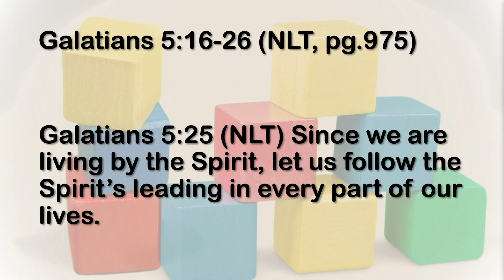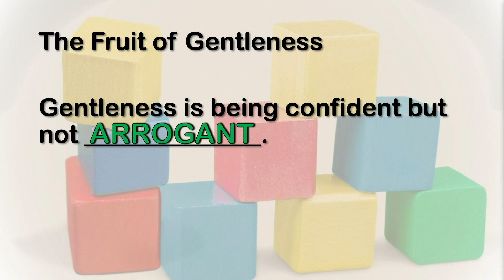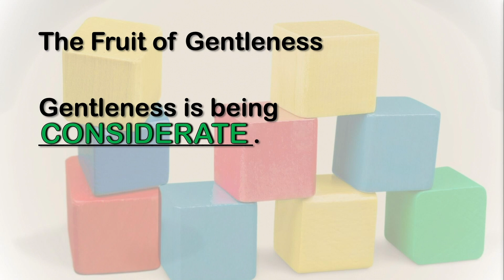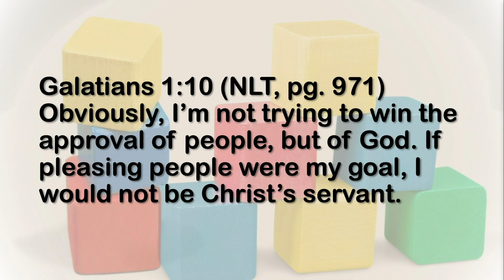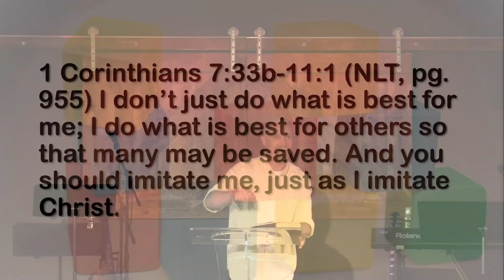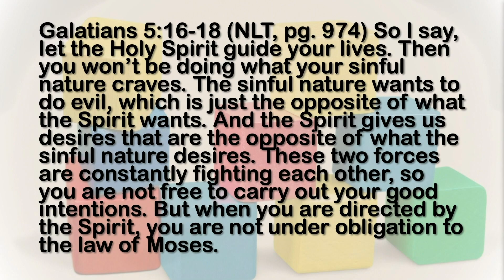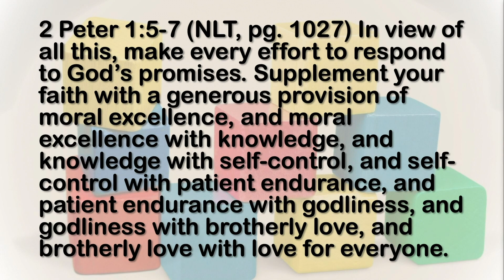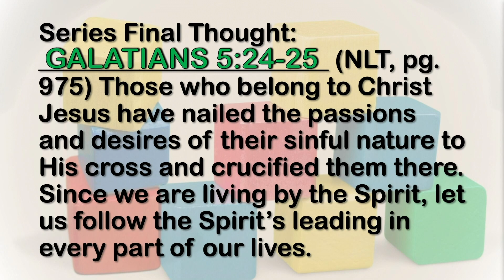Fruit of the Spirit week 6: Gentleness and Self-control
The conclusion of the Fruit of the Spirit series, gentleness and self-control and a final challenge to move forward in your faith journey.